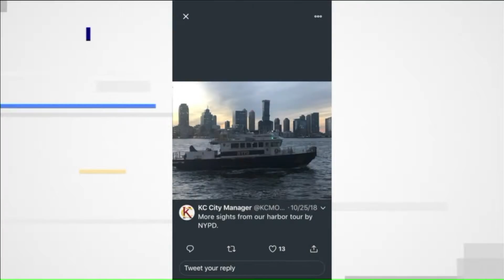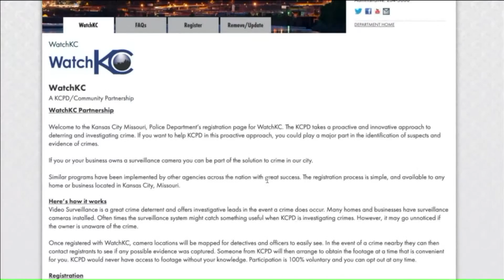Behind-the-scenes technology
KCPD is taking notes from New York`s finest to fight crime here at home